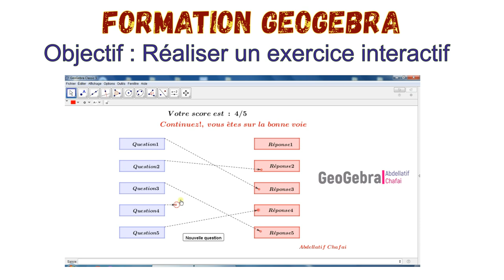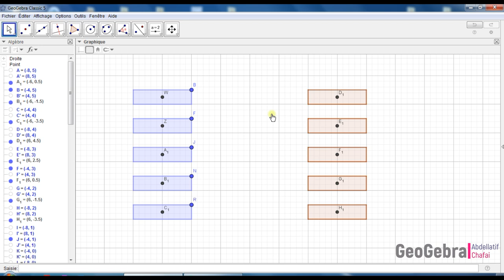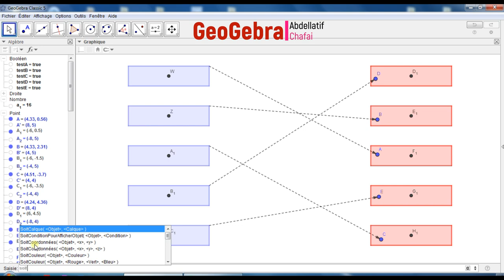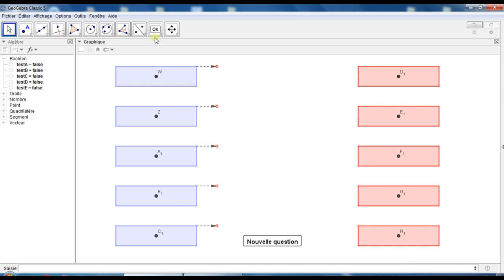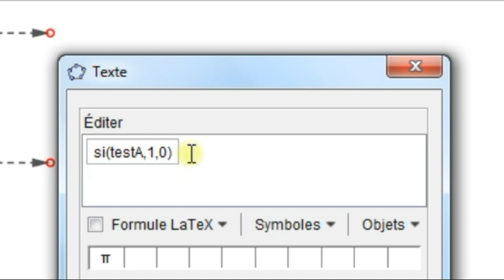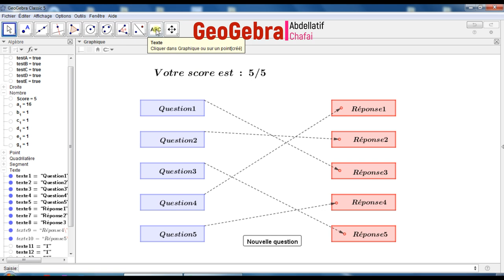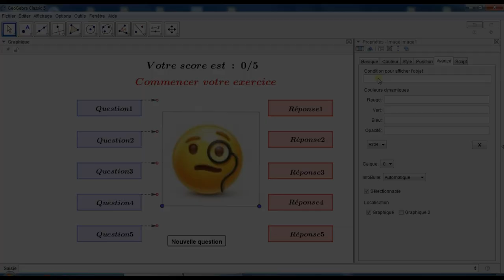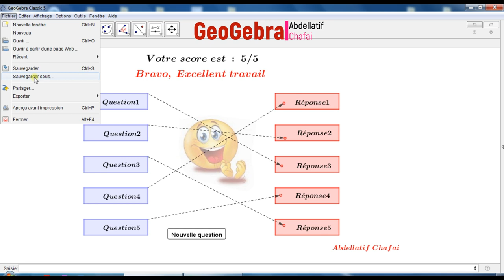Création d'un exercice interactif sous GeoGebra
Dans ce tutoriel, je vous présente des idées permettant de réaliser un exercice interactif.
Ce sont des éléments basés sur certaines fonctionnalités du logiciel GeoGebra.

* Deux colonnes de cellules sont crées (polygones), celle de la gauche pour les questions et celle de la droite pour les réponses.
*Une flèche (vecteur) permet d'associer chaque question à la réponse qui lui convienne .
* Un bouton permet de rendre tous les déplacements à l'état initial.
*Un compteur "Score" est défini pour afficher instantanément le résultat .

Pour vos questions, veuillez utiliser les commentaires.
Cordialement.